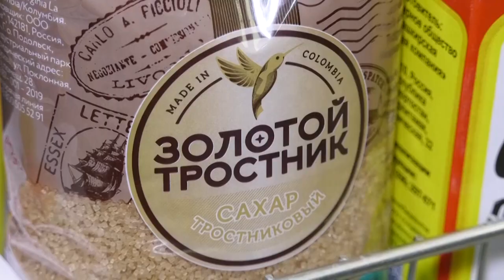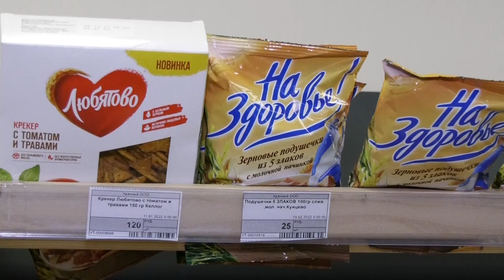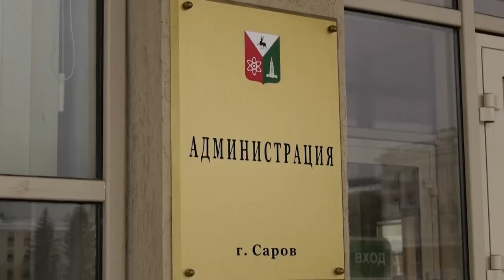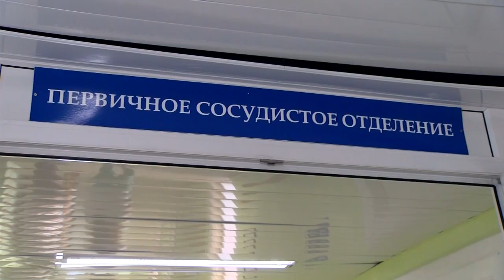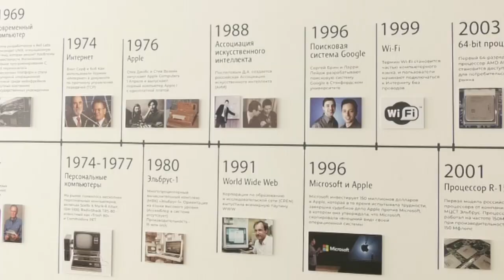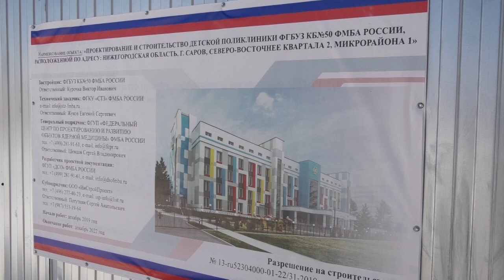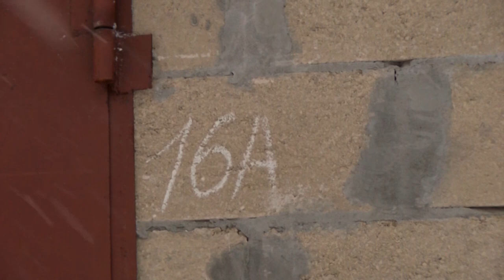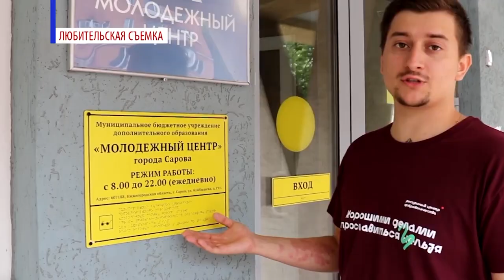Итоги недели. Новости Сарова. 14.03-18.03